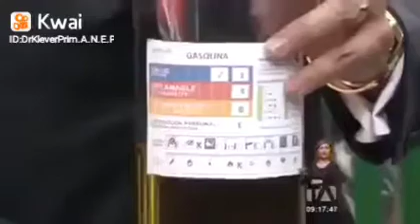GASOLINA EXTRAIDA DEL PLÁSTICO QUE USAMOS - RECICLA - REUTILIZACIÓN - CUIDEMOS EL PLANETA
Les comparto este vídeo para que sepan que podemos lograr evolucionar con el combustible.
Cuidemos el medio ambiente, la tierra es nuestro único hogar.